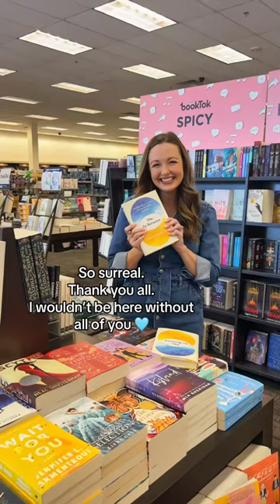Come with me to see my book in stores for the first time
About Nurse Hadley:

Hadley Vlahos resides outside of New Orleans with her husband and three children. With eight years of experience as a registered nurse, including six years devoted to hospice care, she has gained profound insights into the field of healthcare. Online, she is affectionately known as "Nurse Hadley," where she shares heartfelt stories from her experiences as a hospice nurse.

Beyond her nursing career, Hadley has achieved literary success as the author of the instant New York Times bestseller, "The In-Between: Unforgettable Encounters During Life's Final Moments" published by Ballantine/PRH.

Driven by her passion to make a difference, Hadley is currently working on establishing a nonprofit respite hospice house

When dealing with any medically related events or medical emergencies, please communicate with your primary health care provider.